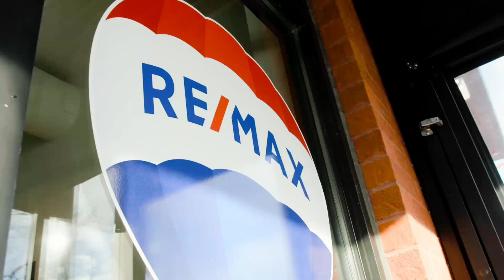Danielle Jolicoeur - Gatineau's Real Estate MatchMaker